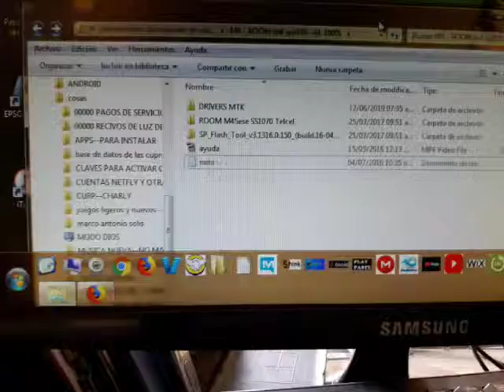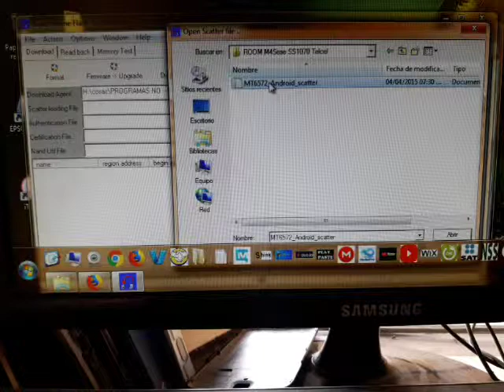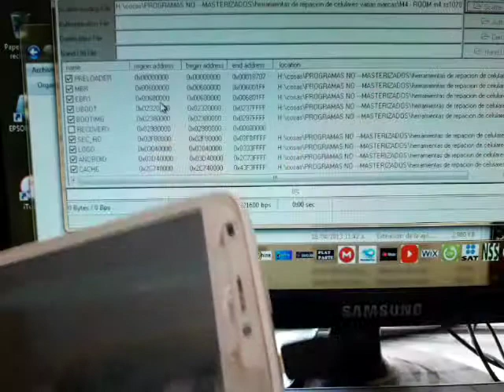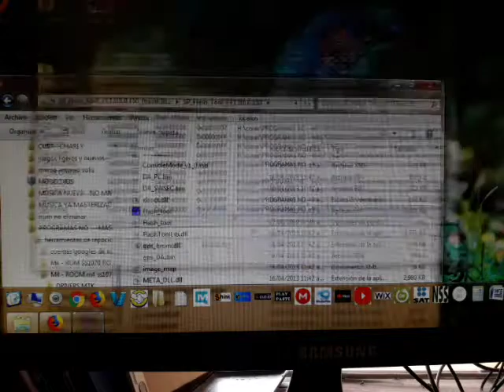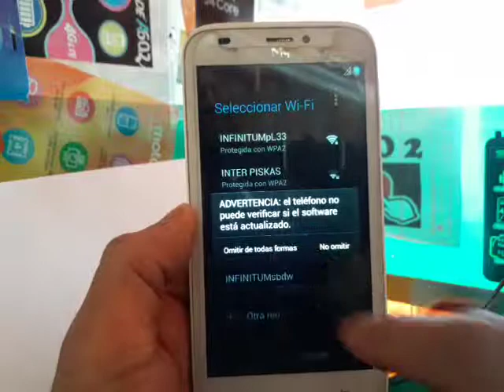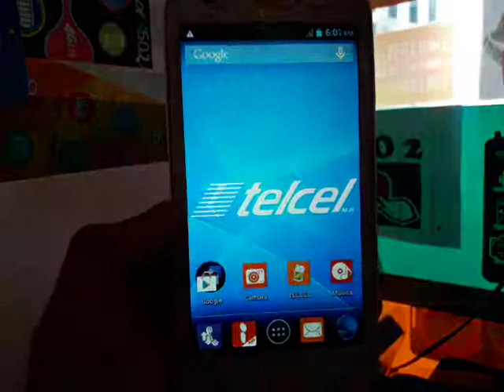COMO INSTALAR FIRMWARE M4 SS1070 / OFICIAL TELCEL